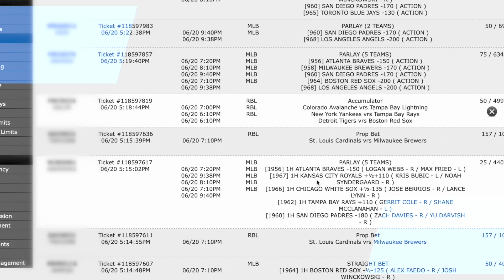Jaelan Phillips Elite Trait vs Bengals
Miami Dolphins edge defender Jaelan Phillips had his best game of the season vs the Cincinnati Bengals. Curtis does a film study of Phillips's play and highlights his ridiculous speed and Athleticism.

Start building your bookie empire today by getting set up with Aceperhead.com's service that will allow you to book action on sports from all around the world.

🕘Timestamps:

0:00 - Video Start
0:03 - Introduction
2:34 - Breaking Down Phillips
5:15 - Film

NFL Season 2022: MiamiDolphins JaelanPhillips Elite Trait vs CincinnatiBengals | Ace Per Head